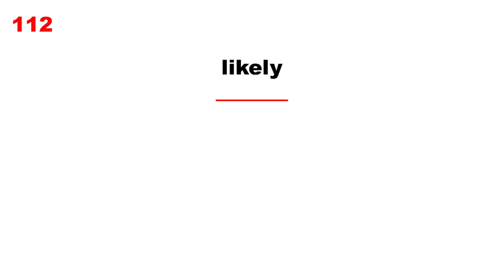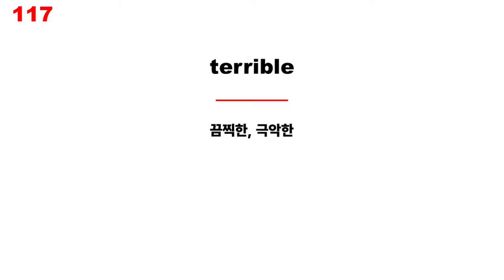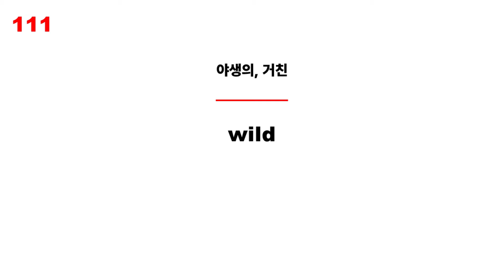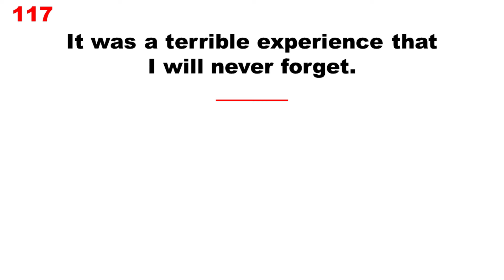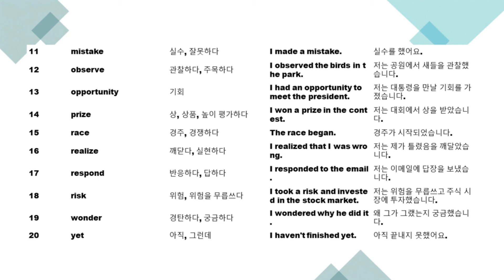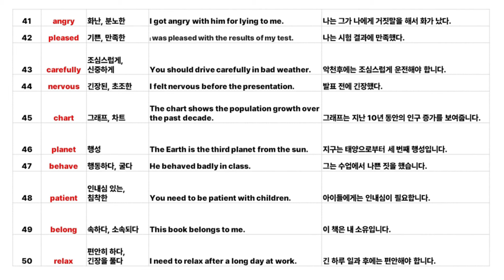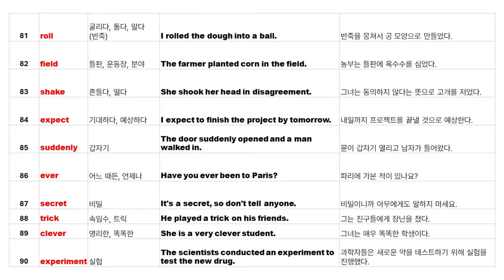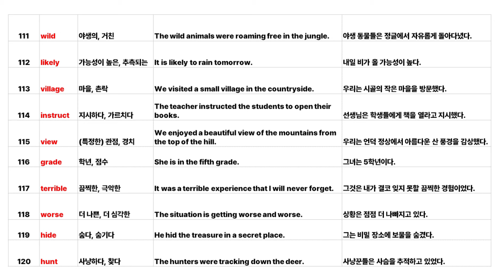[054-2] 미국영어 밀수 영단어3000(111-120)(USA영어),미국정부가 무료로 가르치는 영어 완성을 위한 필수 영어단어(영어회화용영어단어암기공부 버전)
300-Day English Challenge에서 성공하기 위해서는
현재 여러분의 영어 단어 실력을 upgrade 하는 과정이
반드시 있어야 합니다.

영어 회화나 리딩을 통해서 영어 단어를 암기하는 방법이 있지만 시간이 많이 걸립니다.
영어 단어만 집중적으로 암기하는 방법이 있지만 그동안에 다른 분야가 부실해지기 쉽고 지루하고 힘이 들어가므로 중도에 포기하기 쉽습니다.
그러므로 영어 단어 업그레이드 작업은 스피킹, 리딩, 리스닝, 라이팅 공부와 동시에 하면서도 피로감을 느끼지 않게 공부하는 것이 중요합니다.

그래서, TOHO 채널에서는
[000-2]로 표시되는 이 붉은색 버전에 "미국 영어 필수 영어 단어 3000 도전!"의 계기를 마련하고 시작하게 되었습니다.
전문 기관에서 과학적으로 선정한 미국인들이 일생 생활에서 사용하는 빈도가 높은 필수 영어 3,000 단어를 효과적으로 공부하는 기회입니다.

1. 피로감이 없도록 1회 10개의 단어만 공부합니다.
    그러나 300회* 10개= 3,000개가 되므로 목표에 도달하게 됩니다.

2. 일부러 암기할 필요가 없습니다.
    힘들지 않도록 문장의 구성 속에서
    자연스럽게 익혀지도록 구성하였습니다.

3. My words 코너에는 지금까지 공부한 단어들의 리스트가 따로
    마련되어 있어서 잊힌 단어를 다시 공부할 수 있도록 하였습니다.

4. 지루하지 않습니다.
     다양한 기법을 통해 지루하지 않도록 구성하였습니다.

5. 유튜브를 틀어 놓기만 하면 됩니다.

초록색 버전에서
     로봇이 아닌, 학생부터 각종 직업에 종사하는 미국인들의 생생한 목소리를 들으며
     영어회화와 리딩, 리스닝, 라이팅을 공부하시고

붉은색[000-1] 버전에서
     초록색 버전에서 배웠던 내용을 영어 원문 만으로 반복 연습함으로써
     300회 분의 텍스트와 장면과 음성 들을 차례로
     나의 머릿속에 자리 잡게 합니다.

그리고 이 [000-2] 버전에서
    미국의 일상생활에서 빈번하게 사용되는 필수 영어 단어 3,000개를
    나의 자산으로 편입 시킵니다.

이 기회를 꼭! 활용하여
    영어 단어 수준을 업그레이드하고
    기필코 300회 후에는 원어민처럼 듣고 말할 수 있기를 희망합니다.

300 American English Challenge(USA 영어 practice,), Speak like a native!